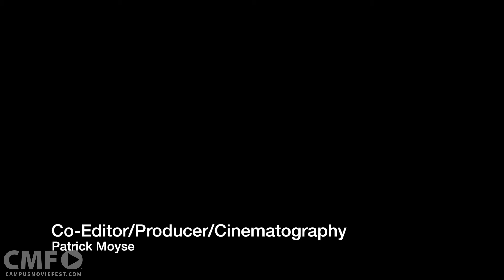The Hipster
A young man caught up in the idea of what he believes to be a glamour life style finds out just how weird it really it is.

Created by Danielle Rufenacht's Crew at Arizona State University in 2015 as part of Campus MovieFest, the world’s largest student film festival.

Cast & Crew :
Danielle Rufenacht - Captain, Producer/ Director/ Editor
with
Patrick Moyse - Co-Director, Co-Producer
Cameron Rusywick - Editor
Robi Johnson - Cinematographer

Make sure to check out this video and thousands more on the Campus MovieFest